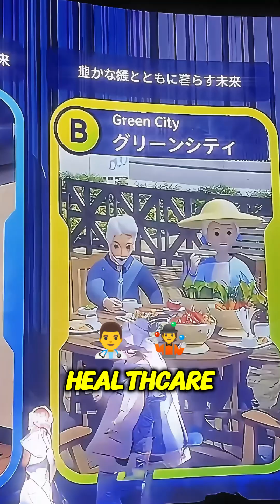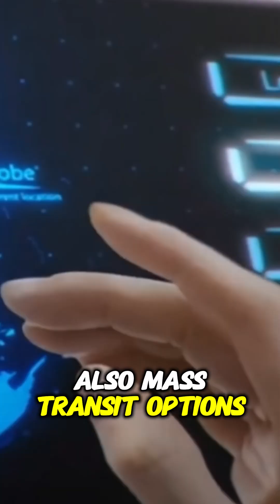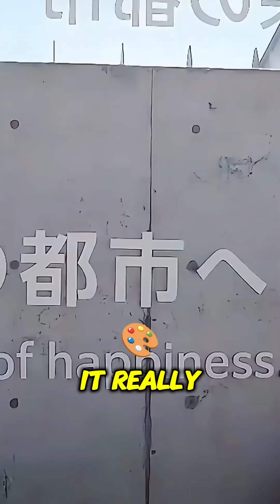🚨LAST Sneak Peek Future City Pavilion!! - @ Expo 2025 🌏✨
Get an exclusive look at the tech, design, and innovation that will shape the cities of tomorrow — only at Expo 2025 Osaka 🇯🇵🌏

Don’t miss this final preview before the grand public reveal in just 5 days!! 🎥

🎥 Don’t miss this glimpse into the green revolution!

✨ Cutting-edge tech
🏙️ Smart city innovations
♻️ A sustainable future

🌏 Discover Japan Like Never Before! 🌏Dive into the hidden gems, vibrant cities, and breathtaking landscapes of Japan with us!

🎁🎁 Get your FREE travel gift here...🎁🎁

👉 Start Your very own Japanese adventure Today: Explore Top Activities and Attractions in Japan Now!